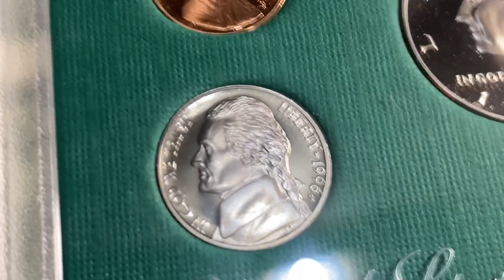Proof Jefferson nickel coin in proof mint set holder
1996 proof US mint Jefferson nickel in coin holder